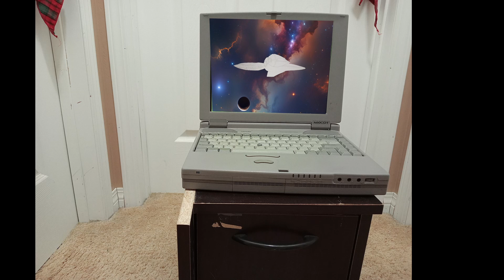FINN - Stellar Phantasie (Full EP)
Newest EP from Friendship is Non-Negotiable. First foray into video editing and writing lyrics, while still using some retro radio samples of course.
Uploaded to Distrokid so it should hit online stores soon!

Tracklist

1. Rain or shine (00:35)
2. Ad Astra (3:53)
3. By the Light of the Moon (7:29)
4. Modern Isolation (12:23)